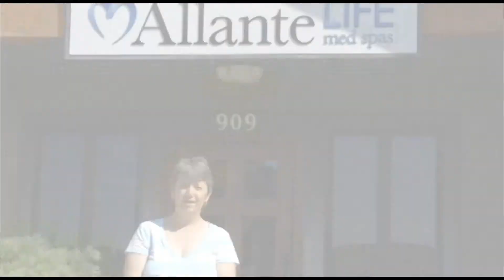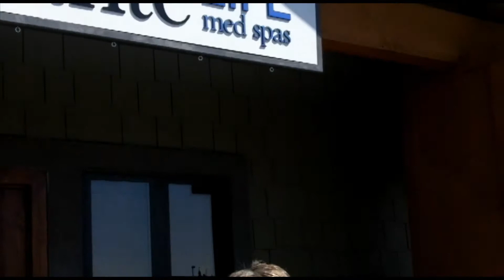Allante after 9-15